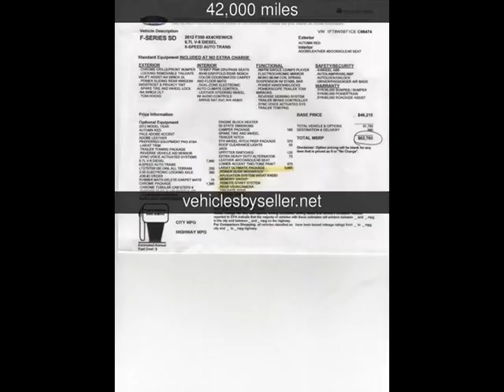2012 Ford Super Duty F-350 SRW Pickup Lariat Used Cars - Omaha,Nebraska - 2016-09-17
See more details about this used car This 2012 Ford Super Duty F-350 SRW Pickup Lariat with 42,000 miles is for sale at Vehicles by Seller.